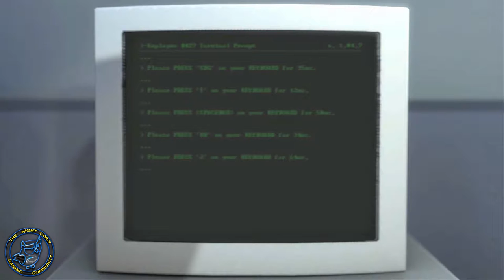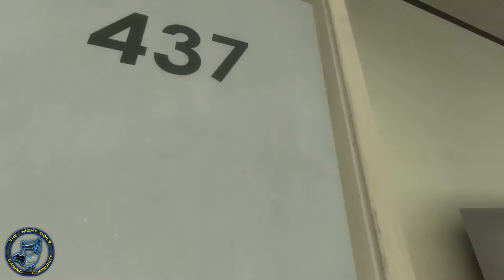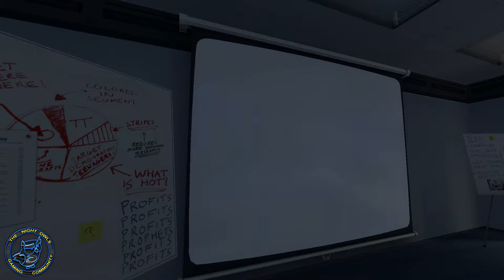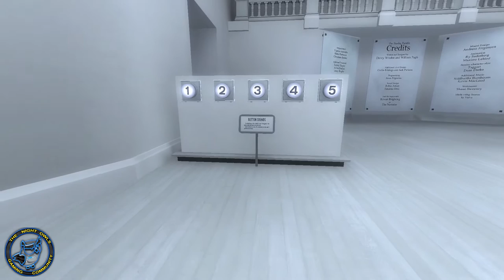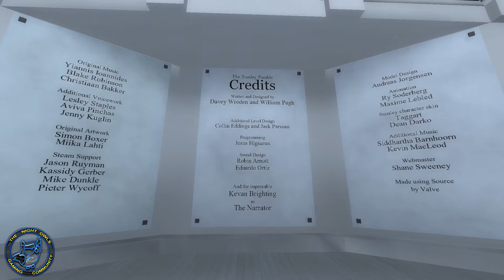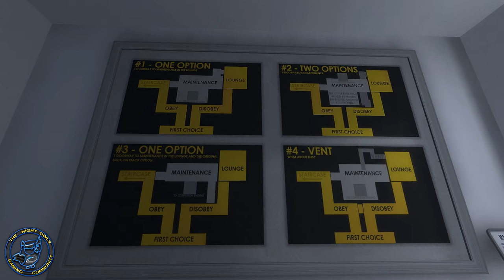Let's Play: The Stanley Parable | My Experience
Custom MSi GT72 Dominator Pro -010
PC/Laptop Specs:

CPU: Intel Core i7 4710HQ (2.50GHz - 3.5GHz Turbo) Quad-core Processor L3 Cache 6MB

Display: 17.3" 1920 x 1080 LCD
OS: Windows 8.1 64-Bit
Graphics GPU/VPU: NVIDIA GeForce GTX 880M Dedicated 8GB GDDR5 RAM

Hard Drives
Main OS: Super RAID (2 x 128 GB SSD RAID 0)
Games Drive: Crucial M550 CT512M550SSD4 M.2 Type 2280 512GB SATA 6Gb/s MLC Internal (SSD)
Recoding/Media: 1TB 7200RPM HDD
Backup/External: Samsung Evo 840 1TB SSD

Memory: 24GB DDR3L 1600